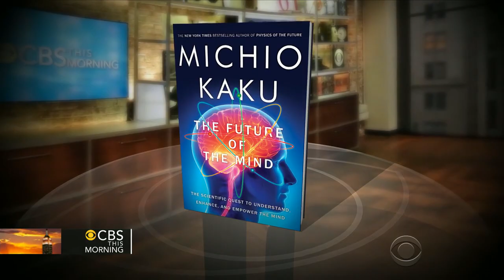Deadly mudslide search made more difficult by "liquefaction"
Michio Kaku, "CBS This Morning" contributor and physics professor at the City University of New York, takes a look at the science of mudslides.